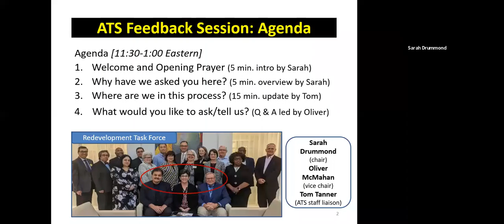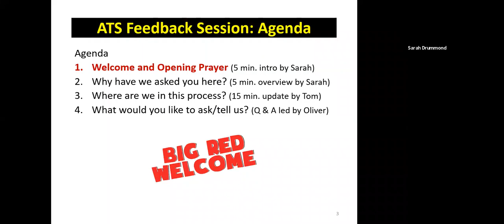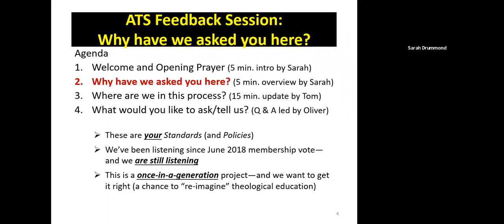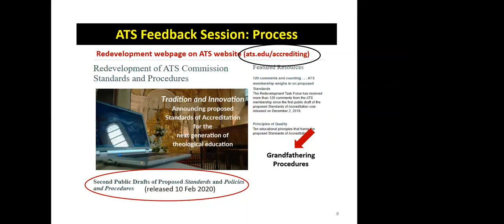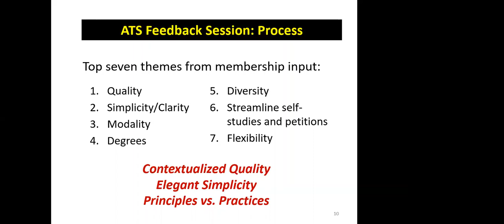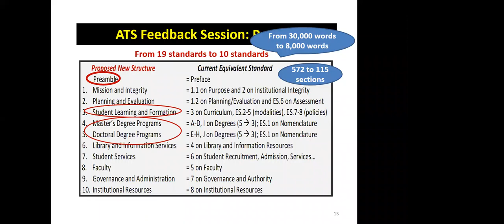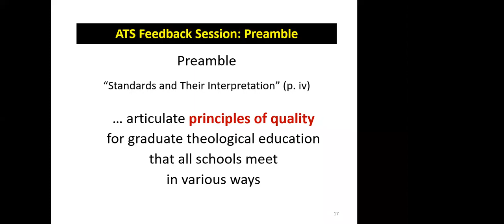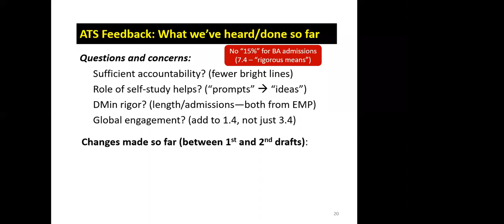Redevelopment of the Standards Webinar